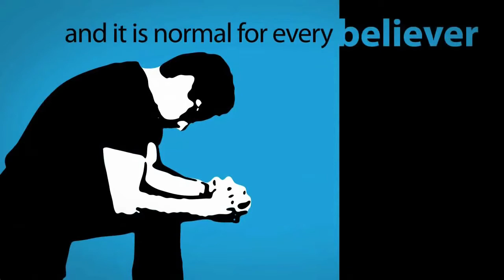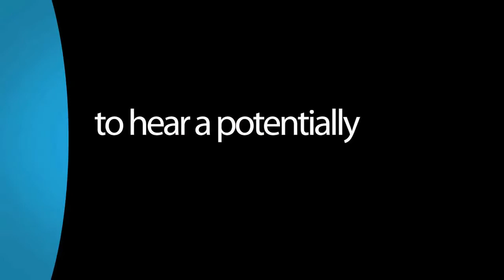The Lords Table Matthew 16-21-29